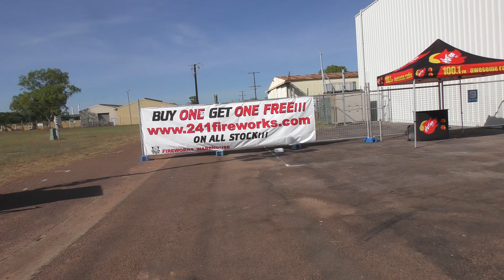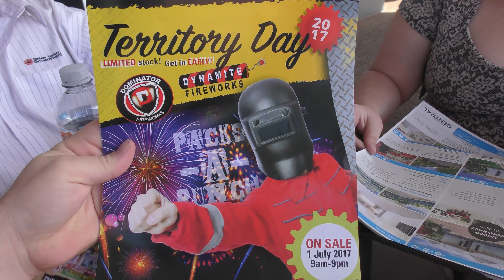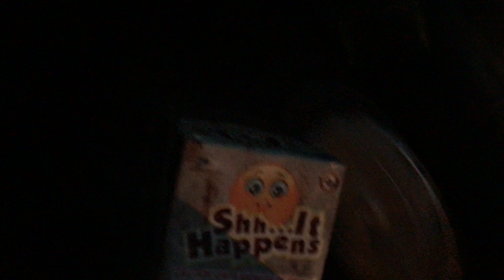Territory Day 2017 Fireworks Preparation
Praparing for Territory Day fireworks with David driving around to find the best ones.

Geocaching: nichonavs